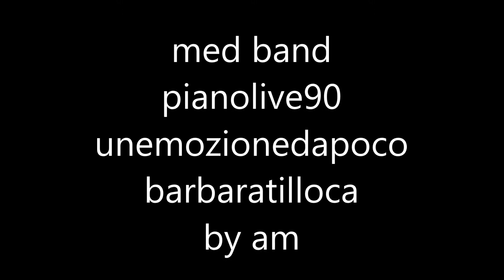MED BAND PIANOLIVEANNI'90 by am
un'emozione da poco
vocalist BARBARA TILLOCA
REG. LIVE ANNI 90
MEDITERRANEO BAND LIVE BY ANTONIOMARTINO